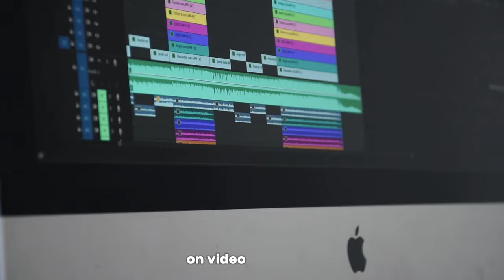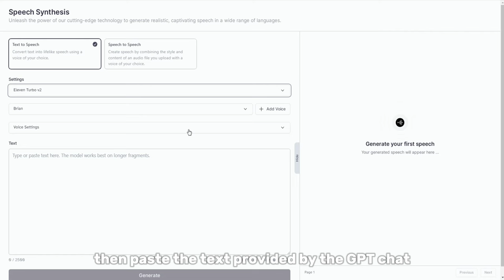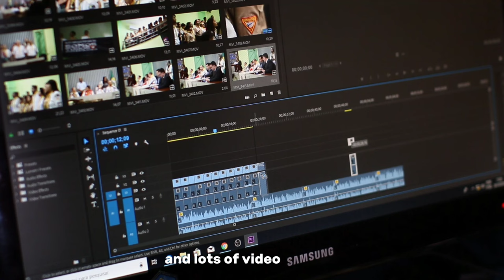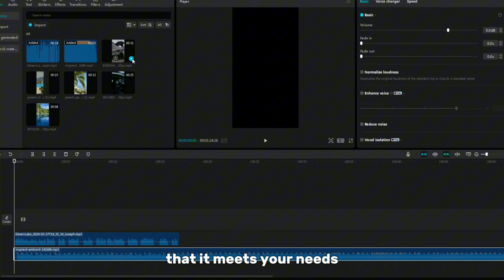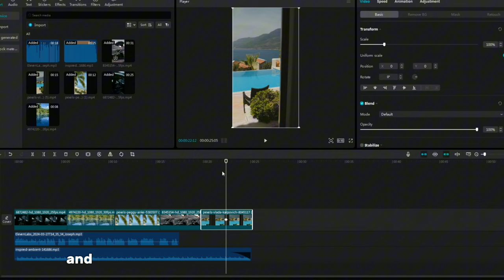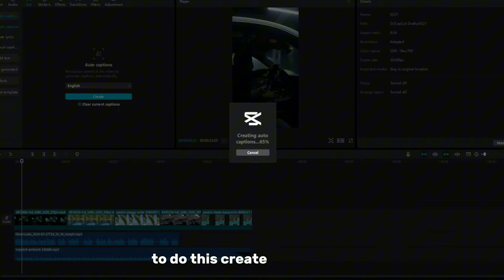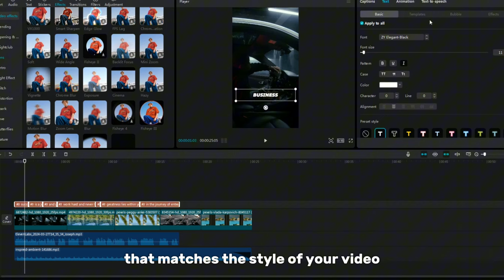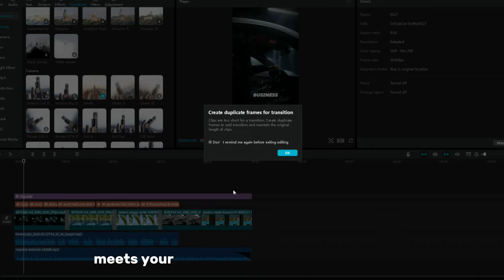Discovering the Simplest Route to Crafting Luxury Motivational Reels & Shorts with AI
Embark on a journey with us as we delve into the lucrative world of anonymous content creation, where your face remains behind the scenes while your bank account takes center stage. ProfitPulse is your go-to guide for mastering the art of monetizing faceless YouTube channels and turning your passion into a thriving online business.

🤫 Faceless Strategies Unveiled: Explore the strategies and techniques that successful faceless YouTubers employ to build a massive following and monetize their content without revealing their identity. We uncover the secrets to maintaining privacy while maximizing profits.

🚀 Channel Growth Hacks: Discover the hacks and tricks to rapidly grow your faceless YouTube channel's subscriber count and engagement. We provide step-by-step guides and real-life case studies to help you navigate the algorithm and boost your channel's visibility.

💰 Financial Freedom Blueprint: Our channel isn't just about making money; it's about achieving financial freedom. ProfitPulse equips you with the tools to build a sustainable income stream, allowing you to live life on your terms.

🔒 Privacy Protocols: Dive into the importance of maintaining your anonymity online and learn about the best practices for safeguarding your personal information while still thriving in the digital landscape.

Join the ProfitPulse community and redefine your YouTube journey. Whether you're a seasoned content creator looking to switch to a faceless format or a newcomer eager to explore this unique niche, we've got the insights and inspiration to propel you towards financial success.

In this video, we will explore how to use artificial intelligence to create luxurious and inspiring short films and reels. Discover the easiest route to crafting high-quality motivational content that will engage and inspire your audience. Learn how AI can streamline the process and help you achieve professional results without the need for extensive technical skills. Join us as we delve into the world of AI-powered filmmaking and unlock the secrets to creating captivating content effortlessly.